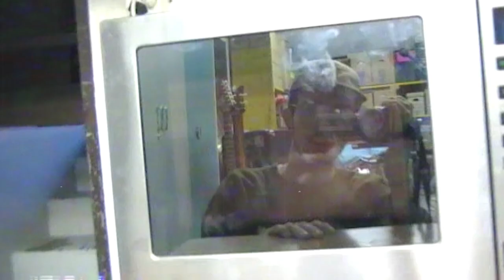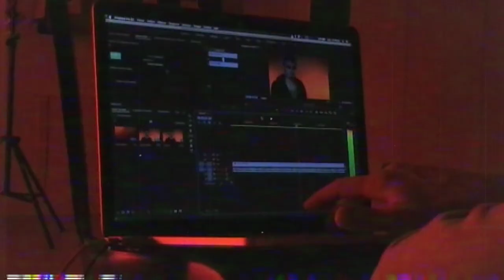Curtain Kob - Cleaning Me (Official Music Video)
Directed by: Léonard Laville
Produced by: Léonard Laville, Curtain Kob
Special thanks to Ema Jobé, Célestin Seylaz, Dounia Gaera, Adriana Amstutz, Rosa Brambilla and Tir Sportif Ajoie